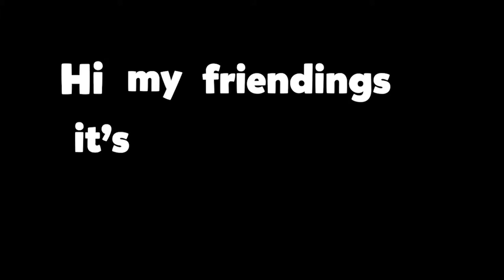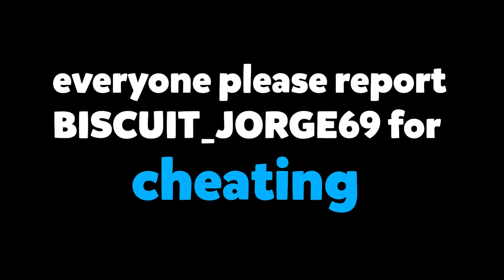How to play Flores in Rainbow Six Siege